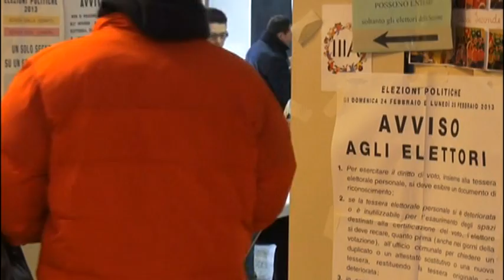Elezioni, numeri e curiosità in provincia di Arezzo